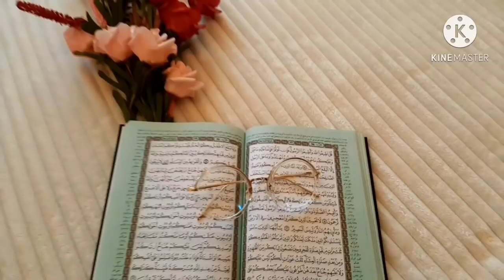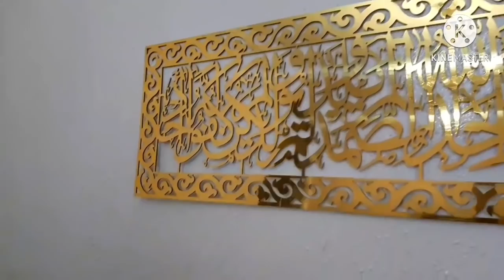salon-tour salon-marocian صالوني السكن الإقتصادي❤مع أفكار إستغلال المساحة❤كيك بالجزر والقرفة😋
أثواب ندى قسارية باب أناسي المدخل 1او6الرقم 33أناسي